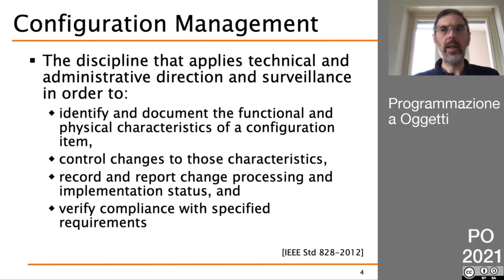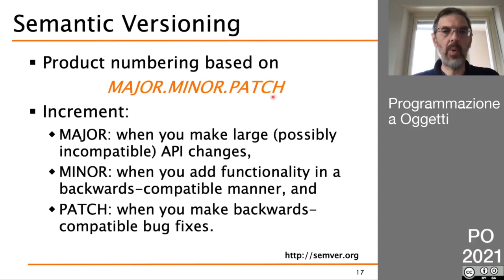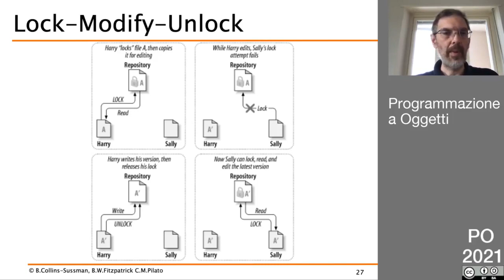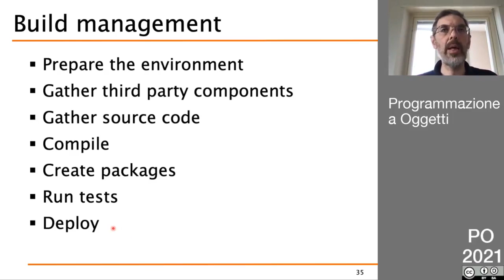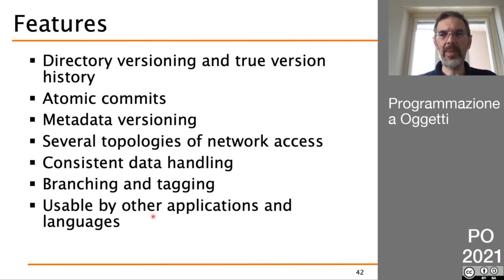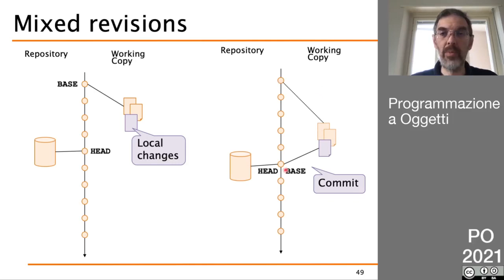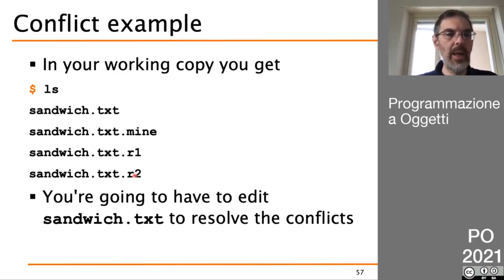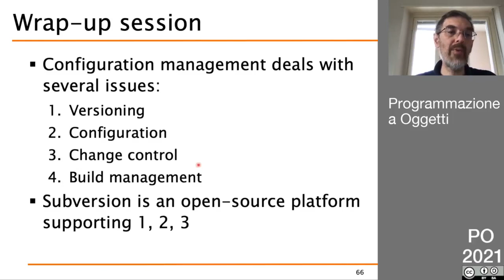PO 2021 - Lezione (Asincrona) del 21 Maggio - Configuration Management